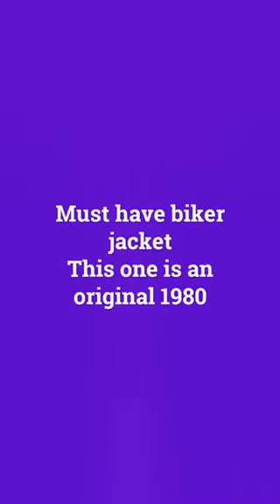Feel Woodstock, feel freedom, see rock inspired outfits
Woodstock empowerment👑🏹
I rarely go to concerts cause nothing beats my first ever experience, The Rolling Stones in the 70’s😎 but when I do they push my power buttons and raise my Rebel for the cause of you and me. I was inspired to liberate my inner rock chick and dress her up. Outfits are feelings and rocking styles definitely put me in a go-getter mood💃💃💃 The concert pics are recent, from the Greek Theater in LA, opening with the sexy youngsters of Dear Boy, followed by the snakelike moves of “James” who, with their amazing lower chakra drums got me off my seat. GenXers loved the Psychedelic Furs, I only loved saxman Mars Williams, the Furs’ secret weapon.
Viva woodstock and the Freedom to be our true selves 👑🏹